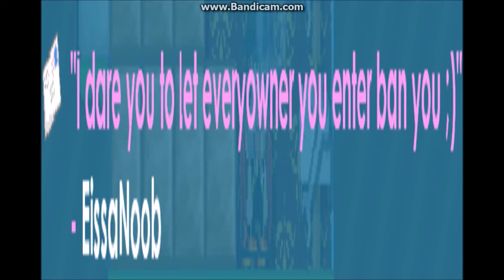GROWTOPIA DARES 1#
LIKE AND SUBS AND THX